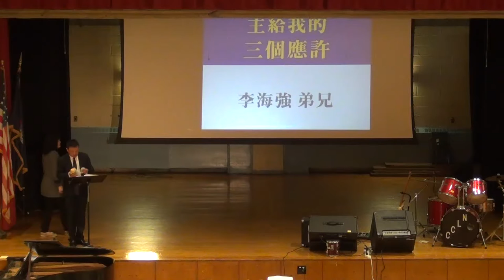1-主给我的三个应许 - 李海强弟兄 - 11-27-2016